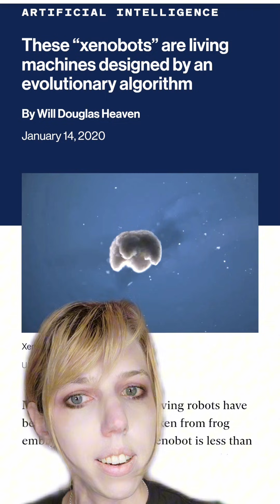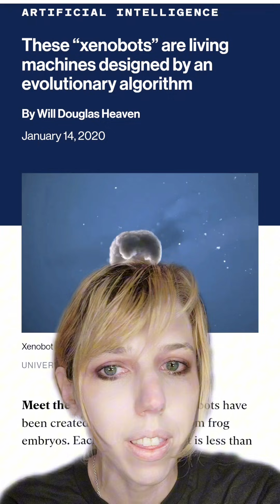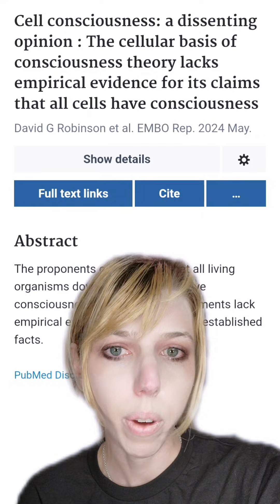Third State Between Life And Death Suggests Concious Cells?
Further Reading